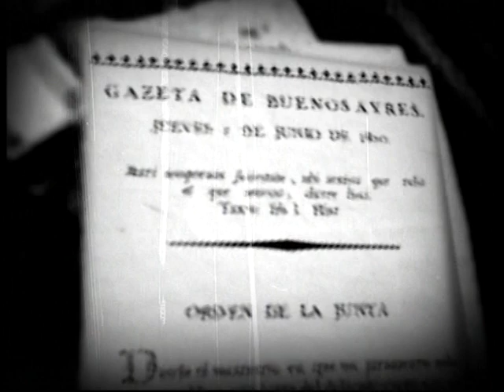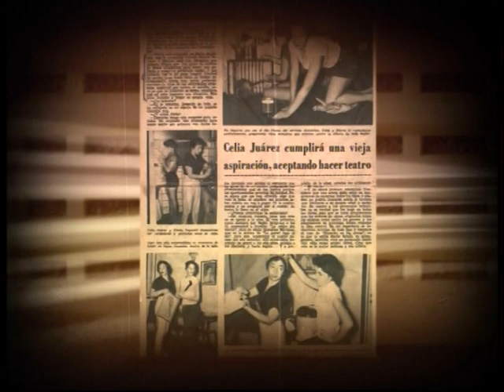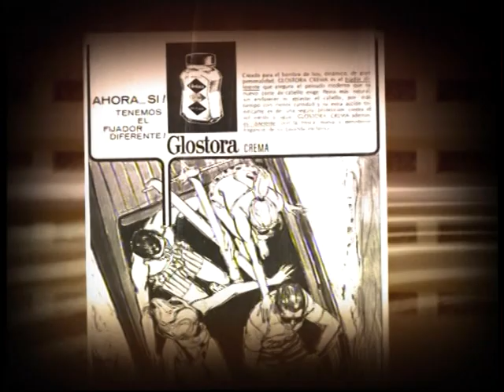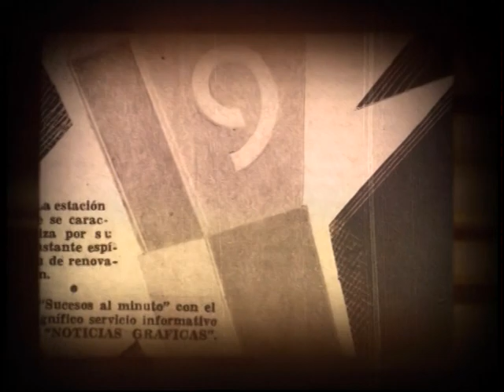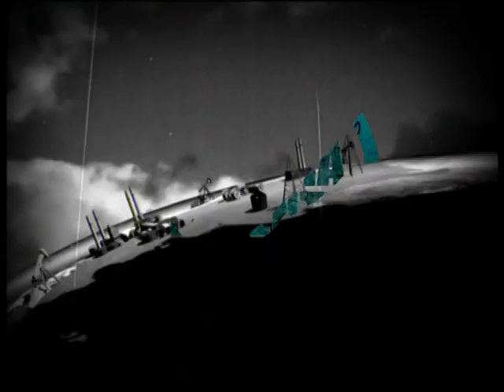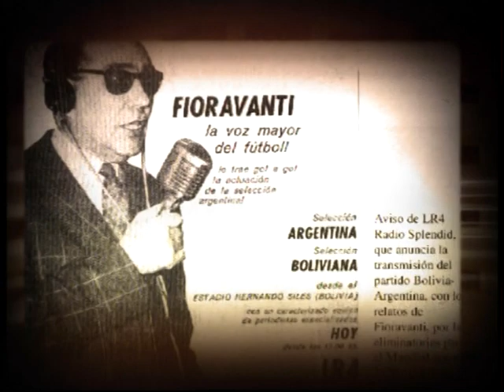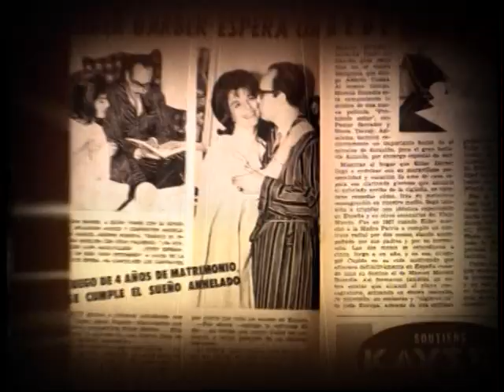Historia de la radio en la Argentina. Capítulo 2, primera parte: La Edad de Oro.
Hacedores y consumidores del primer medio genuinamente masivo.